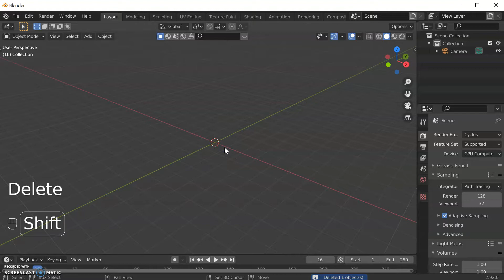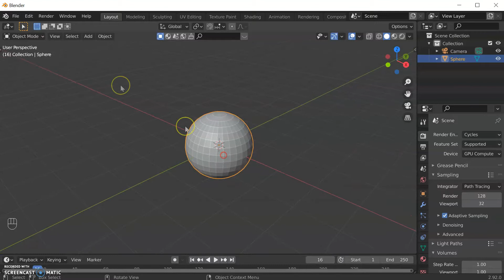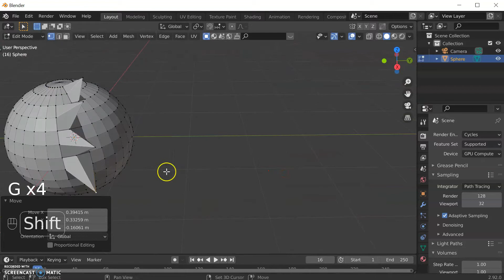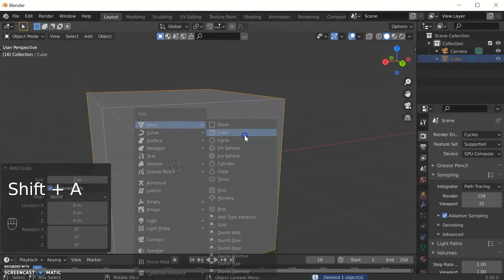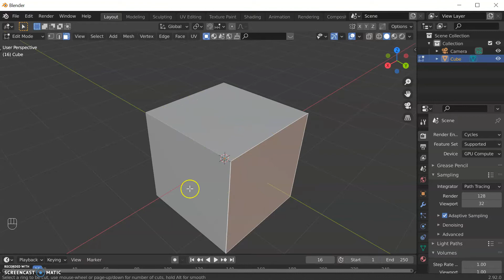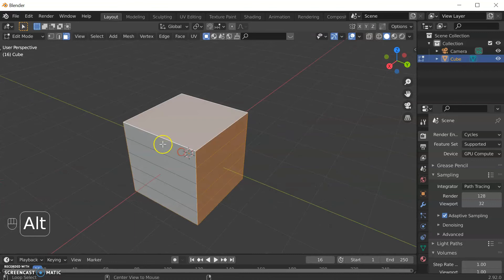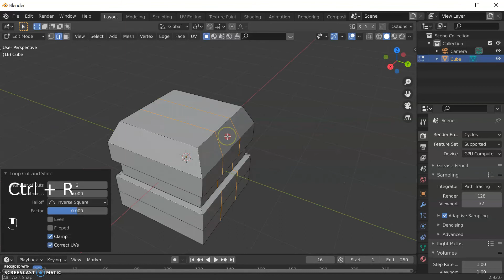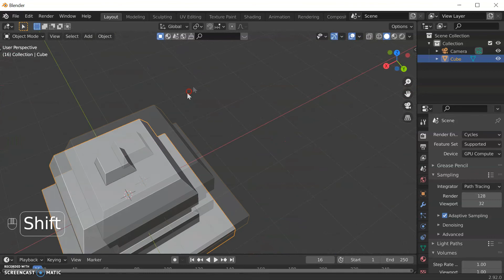Blender for beginners - edit mode tutorial part 1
This is the first part of a tutorial series on modelling for 3D printing. I explain how to us edit mode in Blender. This is the first step to create models for printing. The video show how to use extrude, get, loop cuts and scaling. There is another video that flows this one, with even more tips.

Our Facebook community is buzzing, join the chat and share your projects with us all

To stay up to date with the latest from Digital Taxidermy

Sign up to the newsletter for deals and notifications of fresh content

Our blog contains a range of free science fiction writings for you to read

and if you love your space sims check out Star Citizen, sign up and get 5000 extra space bucks to start your voyage:

We can help you through the steep learning curve and find your feet in the verse, you can find us here:

That's all for now and we hope to see you all down the road.

Regards
Digital Taxidermy